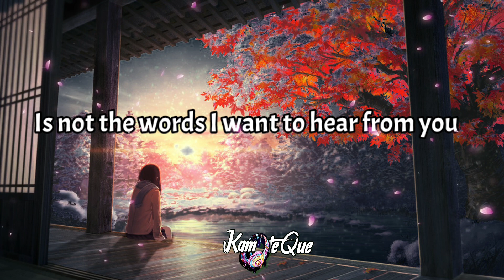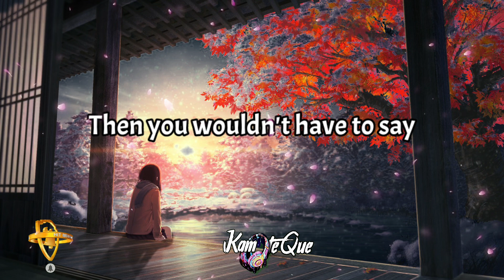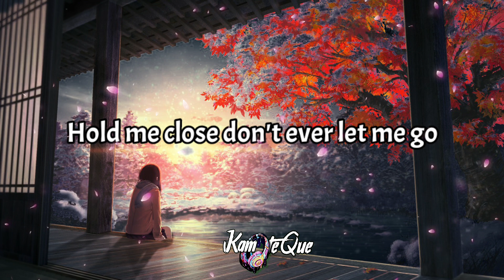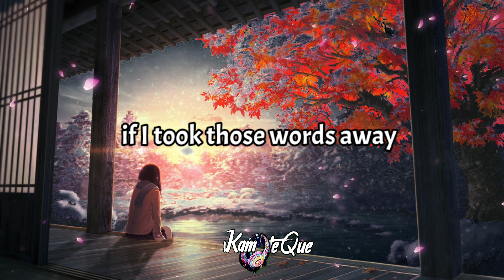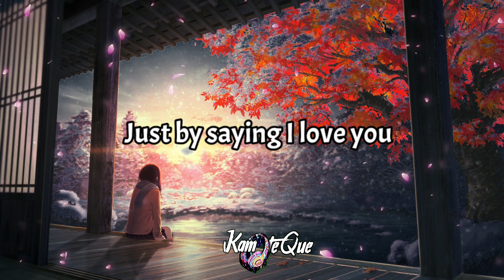Extreme - More than words (Lyrics) | KamoteQue Official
Lyrics:

More than words is all you have to do to make it real
Then you wouldn't have to say that you love me
What would you do if my heart was torn in two
What would you say if I took those words away

La di da, da di da, di dai dai da

Now I've tried to talk to you and make you understand
And just reach out your hands and touch me
More than words is all I ever needed you to show

La di da, da di da, more than words
La di da, da di da, more than words (oh uh uh uh)